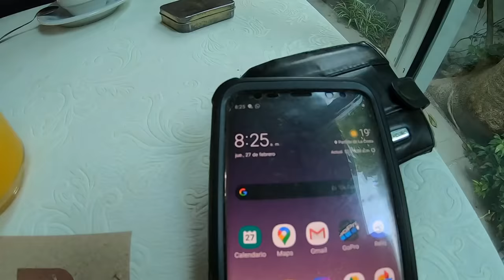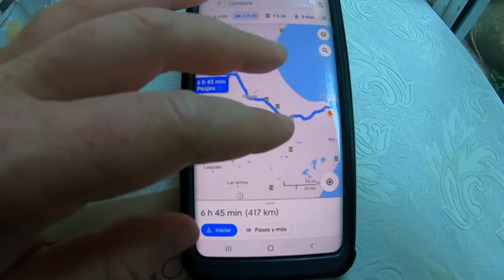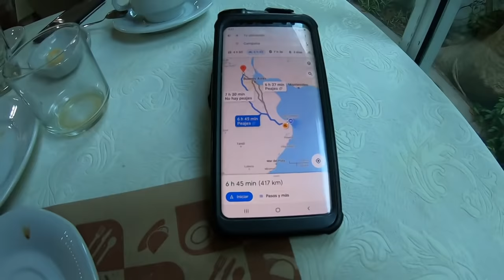MotoViaje a Mar del Plata y costa oceánica Argentina | Parte 20